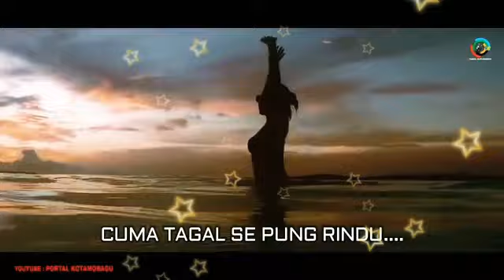Story WA Se Pung Rindu Keren Terbaru 2019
Lirik Lagu Ambon Se Pung Rindu Status WA Keren Terbaru 2019